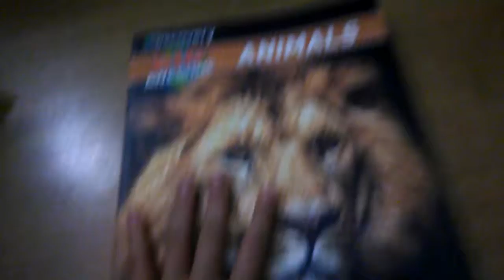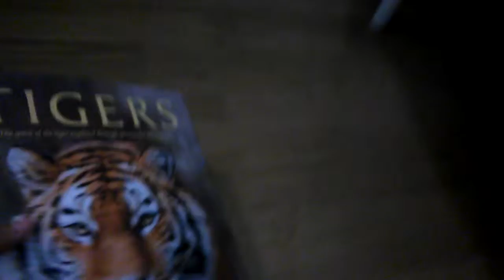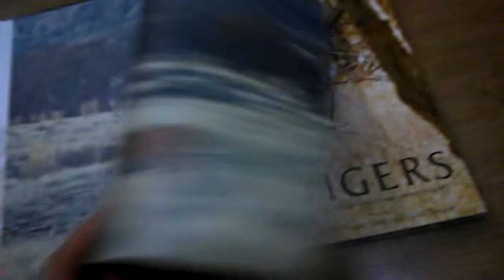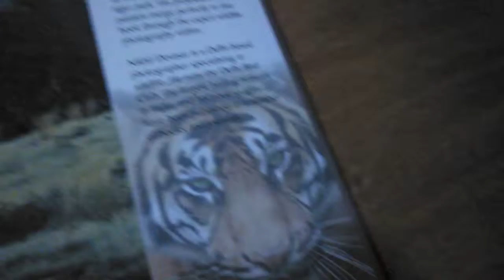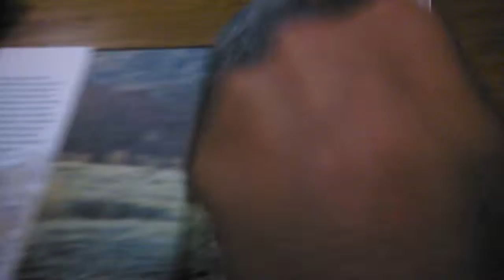I got new books BOI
I have got 2 new books and yeah. My Favourite animal is a tiger which I said in the video so also yeah. HAVE A GOOD DAY BBAAII